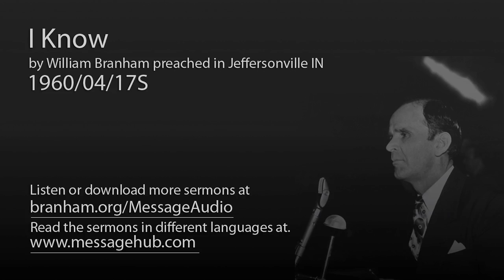I Know (William Branham 60/04/17S)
I Know by William Branham preached in Jeffersonville IN 1960/04/17S